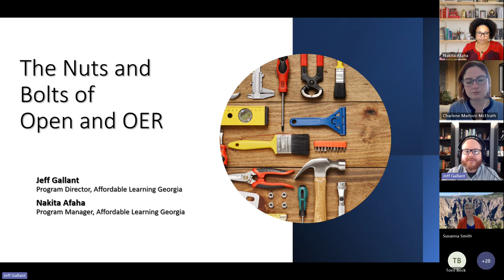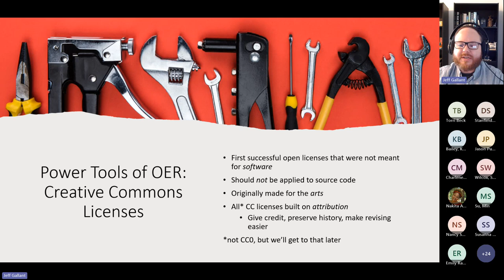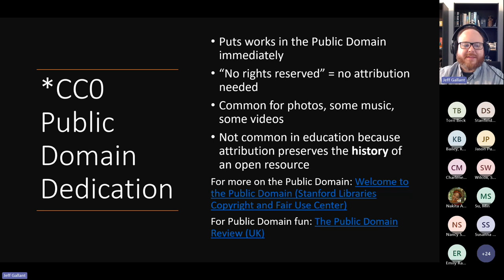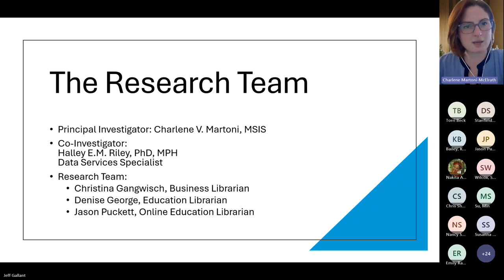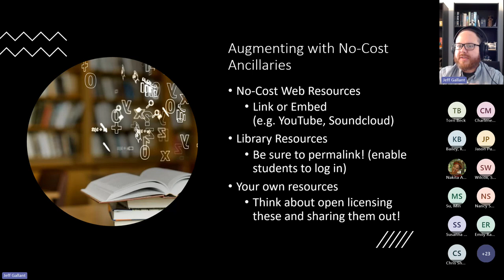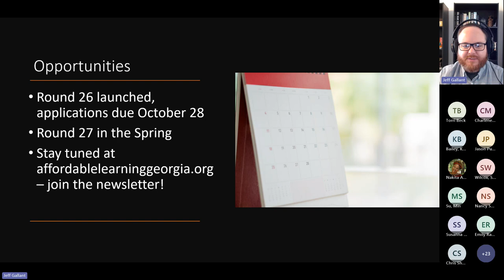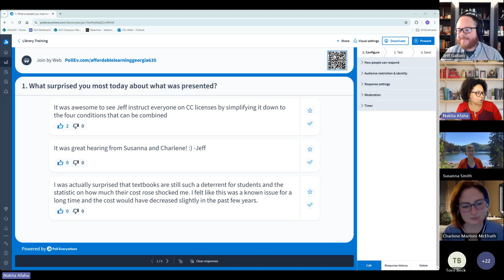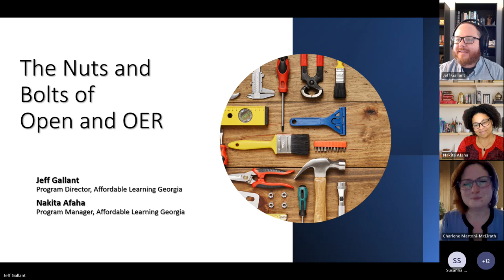“The Nuts and Bolts of Open” USG Librarian Training: Affordable Learning Georgia